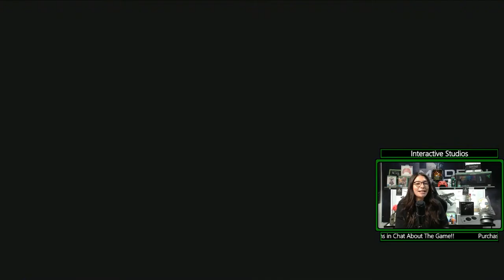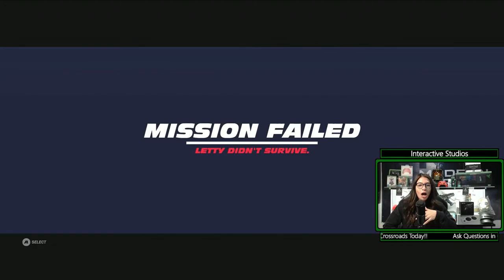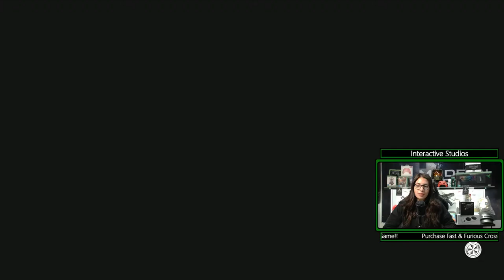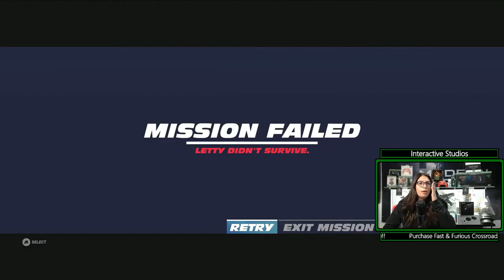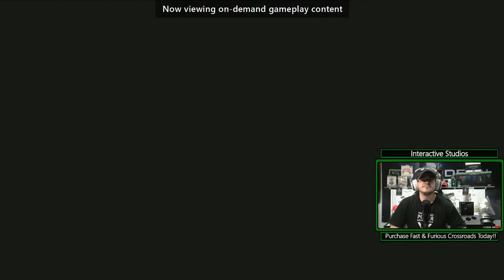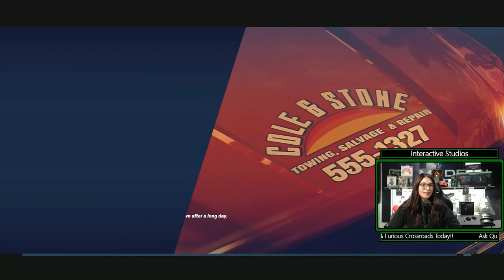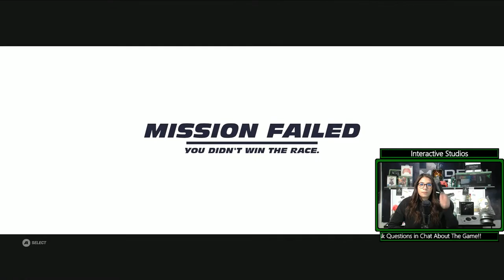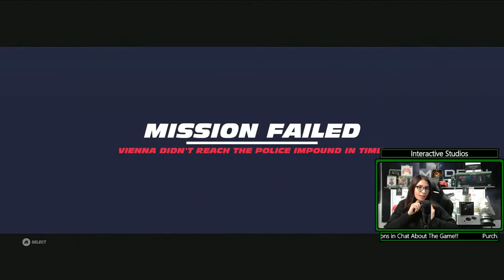Interactive Studios ANZ Plays - Fast & Furious Crossroads